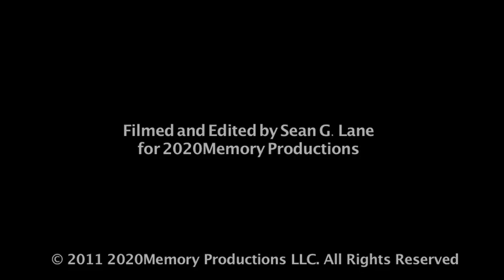Shawn Nelson and the Ramblers- Anna Lee (3-20-2011)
a 2020Memory Production

Live at Momo's Club in Austin, TX (3-20-11)

Written by Shawn Nelson

Shawn Nelson- vocals/acoustic guitar
Matt Slusher- electric guitar/background vocals
Fletcher Murchison- mandolin
Bobby Perkins- bass
Patrick Herzfeld- drums